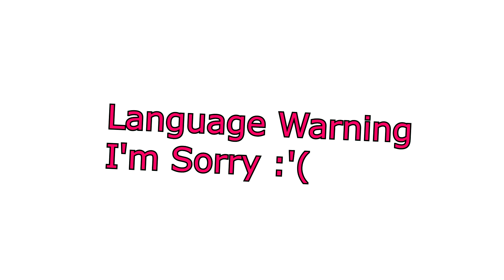I'm done with this game :'( Rage :O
Remember to comment and let me know if there's anything you want me to do

For more information on the music I use for my videos

Intro music is from Tetris
Composers: Hirokazu Tanaka
Year: 1989